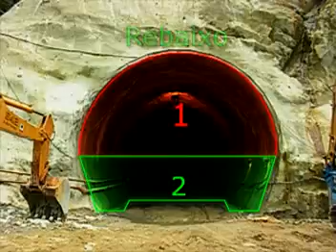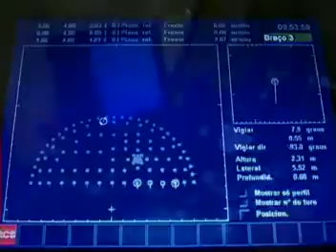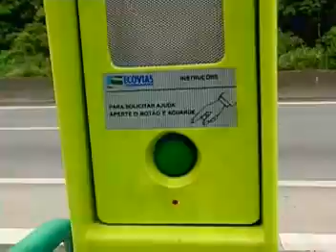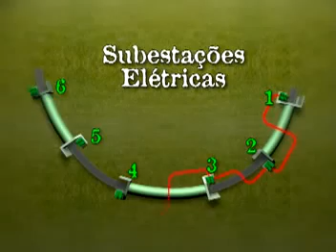Rodovia dos Imigrantes - SP160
Métodos construtivos da Rodovia Descendente dos Imigrantes em São Paulo - Litoral, pela construtora ECOVIAS.